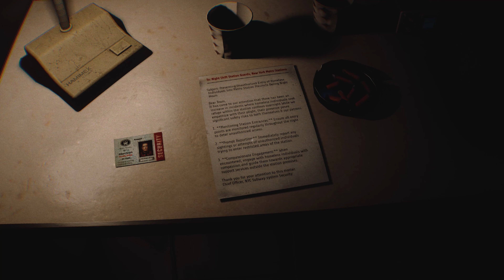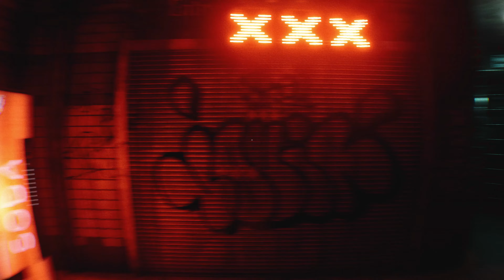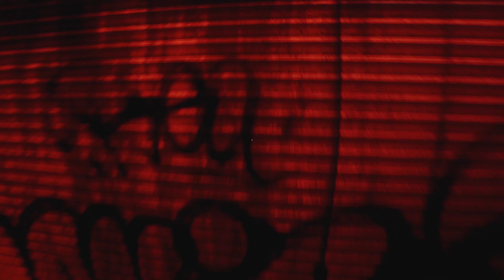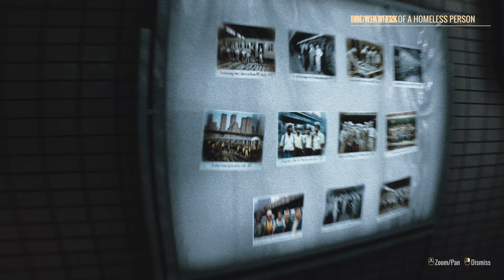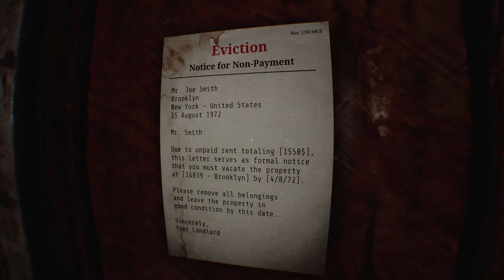The Legend of Quarterdumb-Homeless. ShriekToberFest 2024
Dervel plays Homeless. Under the brilliant lights of New York, a menacing shadow hides. At the time when the city sleeps, an eerie and frightening figure rises from the shadows, determined to break your mind and spirit. Is he a killer or a dark manifestation of the City's seedy underbelly?